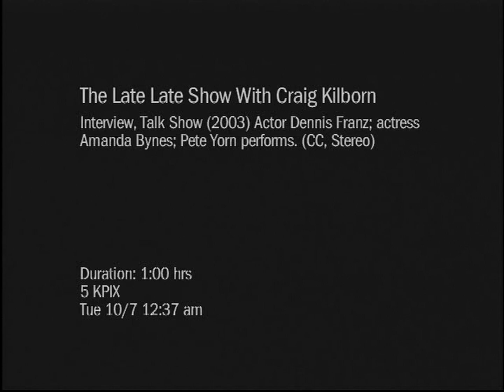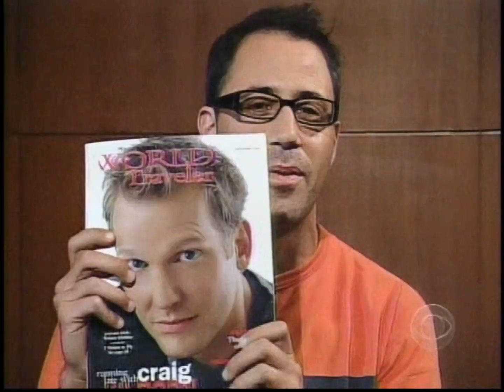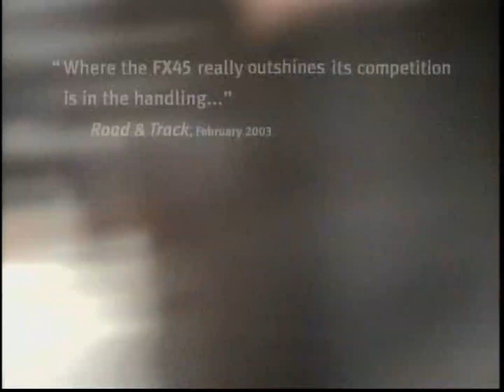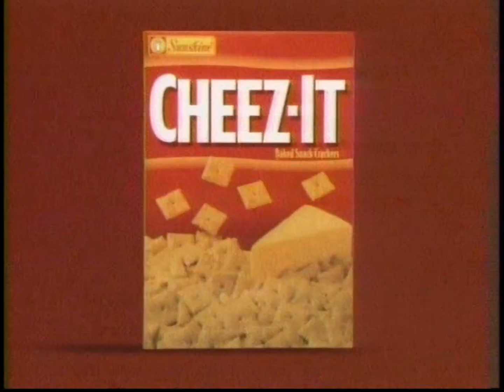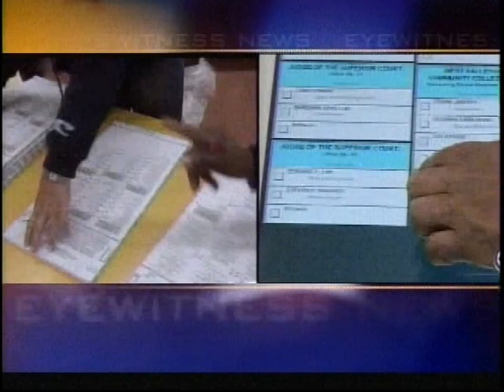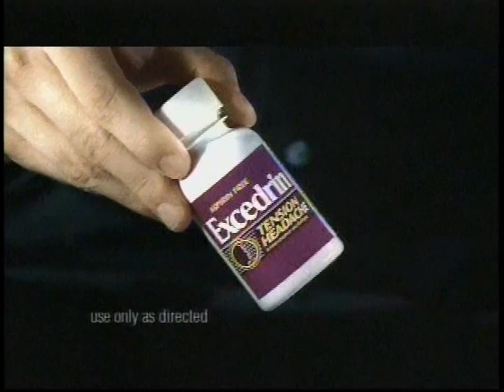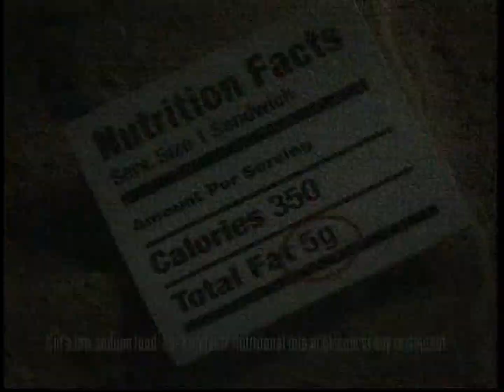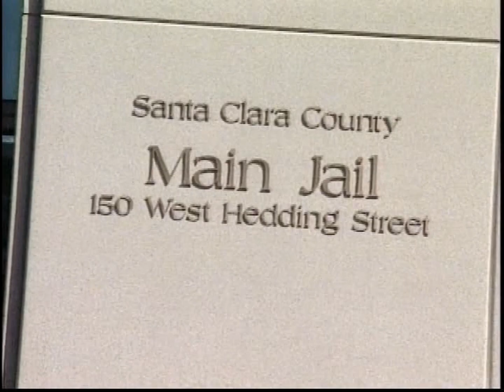The Late Late Show With Craig Kilborn (Dennis Franz, Amanda Bynes, Pete Yorn) KPIX CBS 5, Oct 7 2003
An October 07, 2003 episode of The Late Late Show With Craig Kilborn CBS talkshow. With celebrity guests Dennis Franz of NYPD Blue show fame, actress Amanda Bynes and live music performance by Pete Yorn.

- Hosted by Craig Kilborn.
- Program produced and recorded at CBS Television City in the Hollywood Hills of Los Angeles, California.
- Executive producer Todd Allan Yasui.
- Directed by Brian McAllon.
- Produced by Mike Gibbons.
- Produced by Worldwide Pants Incorporated.
- Theme music composed and performed by Chris Isaak.

- 00:34 Host Craig Kilborn entrance.
- 02:21 Craig Kilborn Walks to his Bavarian oak desk.
- 02:40 Craig Kilborn announces tonight's celebrity guests Dennis Franz, Amanda Bynes and Pete Yorn.

- 04:05 What Up? Segment: A Friday segment where Craig Kilborn and three other panelists (Goldy, Mike Gibbons "Gibby" and Jon Cryer) discuss and joke about the current news.
-04:44 What Up? focuses on the Two And A Half Men CBS show.
-06:18 What Up? focuses on the new national "Do Not Call List" registry system which was signed into law.
-09:02 What Up? focuses on the concept of "Chivalry."
-11:06 What Up? focuses on the singer/actress Britney Spears.

-12:25 Announcement on the upcoming celebrity guest Dennis Franz of NYPD Blue fame, actress Amanda Bynes and a live music performance by Pete Yorn after the commercial break.
- 12:42 Commercial for Applebee's grill and bar. "Eatin' Good In The Neighborhood."
- 13:23 Commercial for Saturn automobiles. "It's Different In A Saturn."
-13:53 Commercial for Visa. Featuring an NFL football scenario.
- 14:27 Commercial for Washington Mutual FDIC insured bank. "More Human Interest."
- 14:58 Commercial for the new Infinity FX45 SUV. "People Will Talk."
- 15:29 Commercial for SBC Global Yahoo DSL high speed broadband internet service.
- 15:58 Celebrity guest Dennis Franz who plays the detective character Andy Sipowicz on the NYPD Blue show is introduced.

- 17:09 Actor Dennis Franz walks onto the Late Late Show set.
- 23:53 A look back at a "Classic 5" past Late Late Show episode from January 10, 2000 where Dennis Franz was also a guest.
- 24:15 Commercial for prescription Zelnorm IBS Irritable Bowel Syndrome symptom relief medicine. "Be Yourself Again."
- 25:15 Commercial for the Lion King Platinum 2 disc special edition from Walt Disney Pictures.
- 25:31 Commercial for Cheez-It crackers from Sunshine Biscuits. Featuring actress Beth Littleford. "Get Your Own Box."
- 25:46 Promotion for the new Navy NCIS CBS drama show. Tuesdays on CBS 5.
- 26:06 Promotion for a new episode of the CBS show The Guardian. Featuring actress Scout Taylor-Compton. Tuesdays on CBS 5.
- 26:16 Commercial for Washington Mutual bank home loans division. Featuring actor J.P. Manoux.
- 26:47 Commercial for the new redesigned 2004 Nissan Sentra.
- 27:17 Commercial for the KFC Kentucky Fried Chicken restaurant's Crispy Strips Deal. "Good Food, Great Prices."

- 27:48 The conclusion on the look back at a "Classic 5" past Late Late Show episode from January 10, 2000 where Dennis Franz was a guest.
- 29:57 5 Questions segment. A segment where the guest is asked 5 questions.
- 33:30 Announcement for the upcoming appearance by actress Amanda Bynes and a live performance by Pete Yorn after the commercial break.
- 37:15 Actress Amanda Bynes walks onto the Late Late Show set.
- 48:40 Live music performance of the song "Burrito" by Pete Yorn.

- Supervising Producer: Catherine Hoen
- Writing supervised by: Mike Gibbons
- Writers: Ross Abrash, Peter Charkalis, Ted Mulkerin, David Nickoll, Julius Sharpe, Chuck Skylar, Craig Kilborn.
- Production designer: Kathleen Ankers
- Segment producers: David Harte, Michael Naidus
- Talent executive: Alisa Gichon

- Associate directors: Tim Mancinelli, Lauren Singer Baxter
- Video segment producer: Benjamin Stout
- Production manager: B. Leigh Hale
- Script supervisor: Monique Parks
- Researchers: Jayson Bykowski, Rami Ord
- Graphics coordinator: Jennifer Giandalone
- Comedy talent coordinator: Shaleen Desai
- Assistants to Peter Lasally: Chris Mason, Kim Thompson

- Production coordinator: Allison Ross
- Talent Coordinator: Jamie Browser
- Assistant to Todd Yasui: Joseph Strazzullo
- Writers assistant: Kip Madsen
- Production assistants: Steven Johnson, Michael O'Brien, Sandy Public, Brett Webster, Robin Weitz
- Studio manager: Jeff Stemple
- Stage manager: Doug Neal

- Lighting directors: Tim Sheldon, Rod Yamane
- Technical director: Leon Knoles
- Audio Mixer: Tom Evans, Otto Svobova
- Editors: Jim Jewell, Peter D. Sawyer
- Electric graphics: Scott Bergman, Vanessa Ryden
- Cameras: Terry Clark, Mike Glenn, Sandra Harris, Mark McIntore

This presentation was broadcast by the KPIX channel 5 (DTV 29) television station serving San Francisco, Oakland and San Jose on October 07, 2003. It was recorded with a TiVo Series 3 hard drive based DVR. It was enhanced with artificial intelligence software.